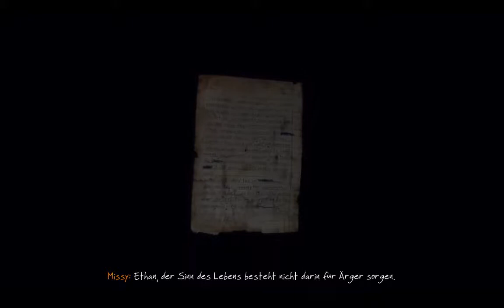The Vanishing of Ethan Carter #4 Der zweite Mord Let's Play Sofa Gaming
Paul Prospero ist ein Privatdetektiv, der sich auf besondere Fälle der okkulten Kriminalität spezialisiert hat.
Nachdem er einen beunruhigenden Brief von einem Jungen namens Ethan Carter erhält, macht er sich auf, um seinen bislang schwersten Fall im Red Creek Valley zu lösen.

► ?FRAGEN?